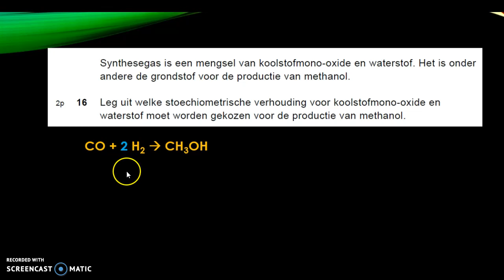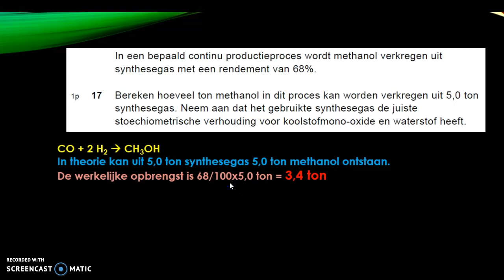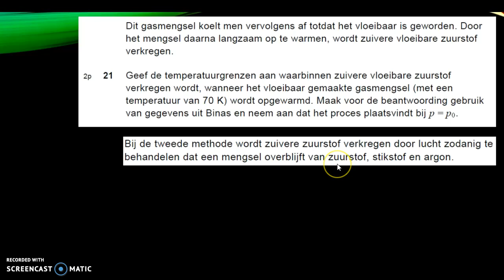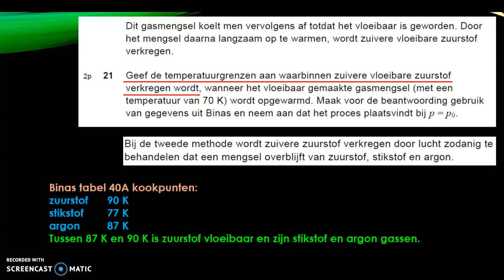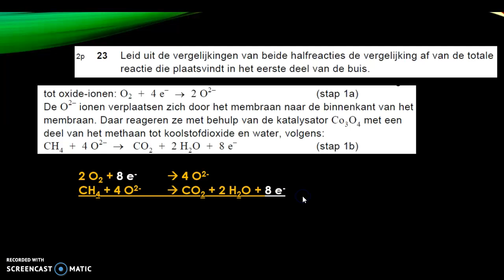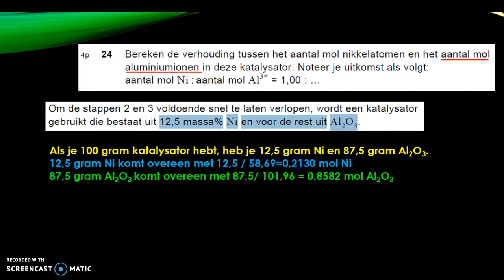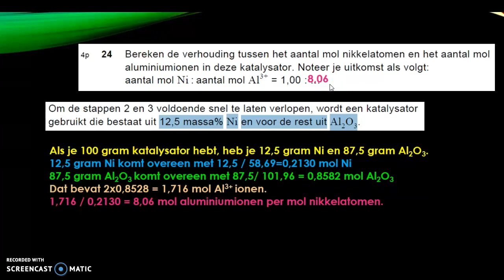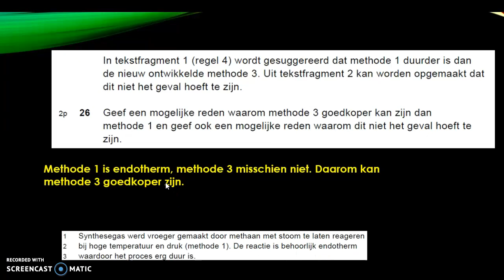synthesegas havo pilot examen scheikunde 2011-II 16 t/m 26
Uitleg havo scheikunde examen 2011-II vraag 16 t/m 26.Zie voor meer uitleg, oefenopgaven en samenvattingen om je voor te bereiden op het havo scheikunde examen.